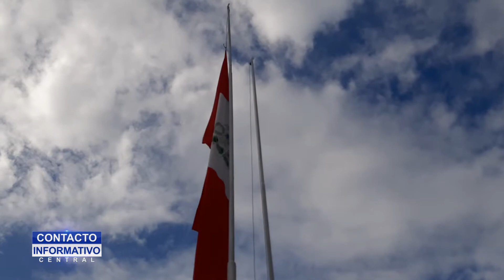SERENOS RIOJANOS REALIZAN IZAMIENTO ANTE AUSENCIA DE AUTORIDADES